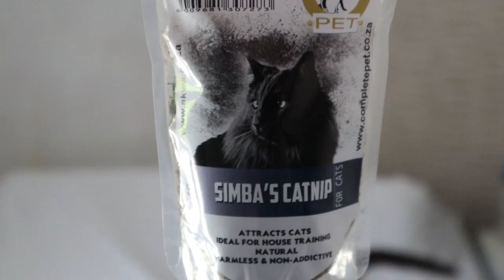How To Entertain Your Siamese Cat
Got a Siamese Cat with too much energy? Here are some ways to entertain them.